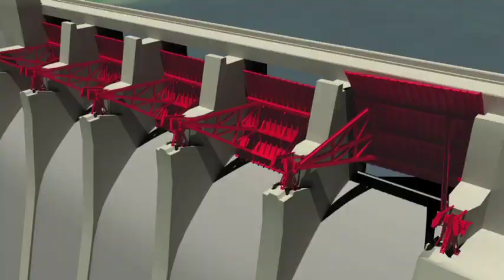Part 4, Willamette Valley Dams: A Message from Col. Miles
These four videos outline the Corps' mission in Oregon's Willamette River basin and the current situation with the spillway gates at 11 of the Corps' 13 Willamette Valley dams. The videos explain safety, water management and engineering topics important to communities living downstream of Corps dams. These highlight safety inspections and Portland District's work to reduce flood risks over the course of gate repairs. Part 3 outlines actions residents can take to prepare for floods.